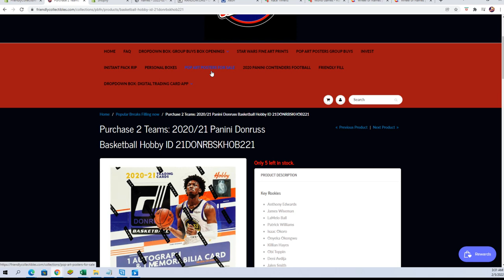202021 Panini Donruss Basketball Hobby FILL ID 21DONRBSKHOB221